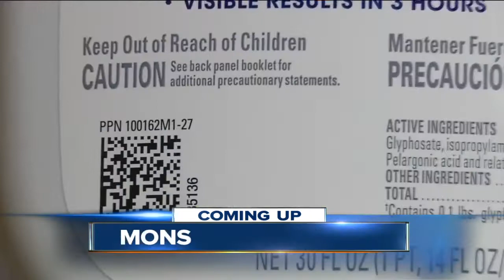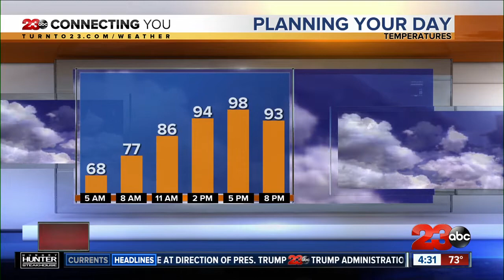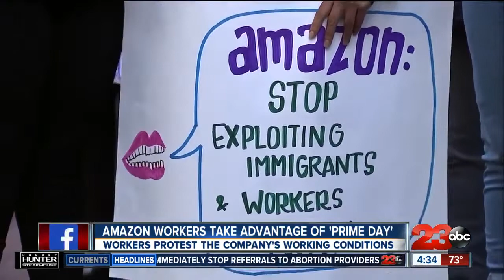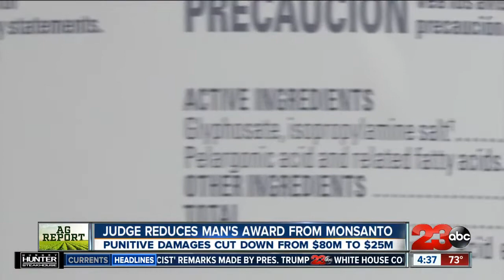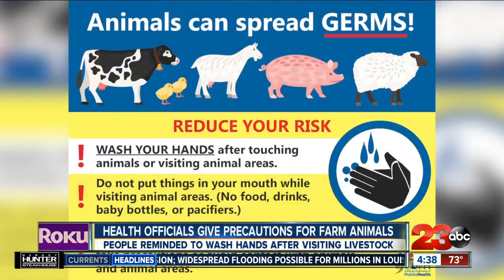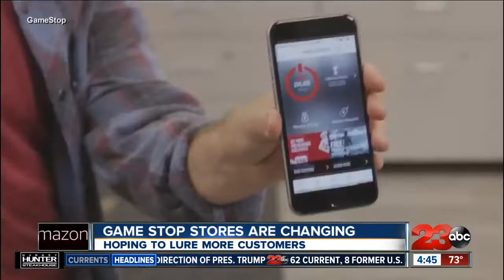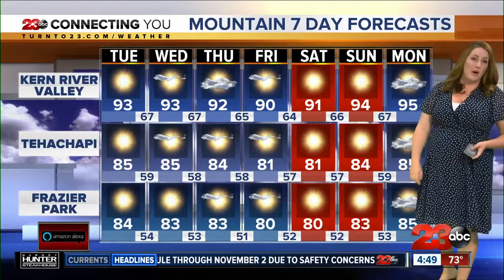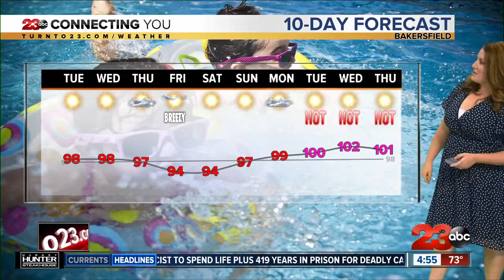23ABC Morning News at 4:30 am: July 16, 2019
Latest news and information for Tuesday, July 16, 2019